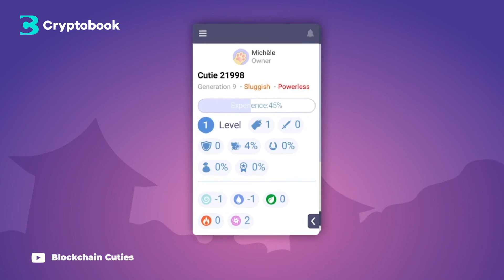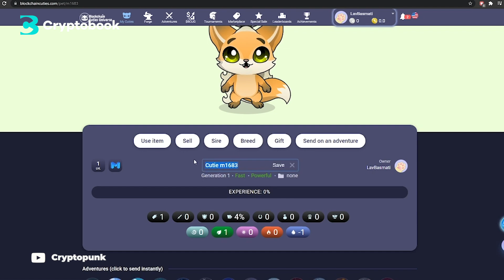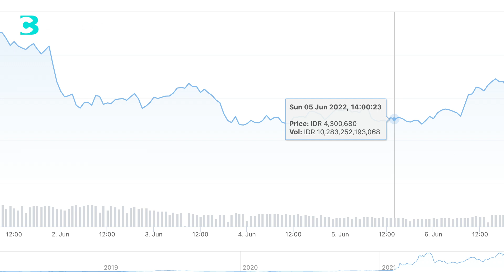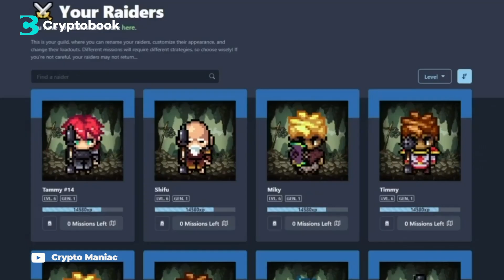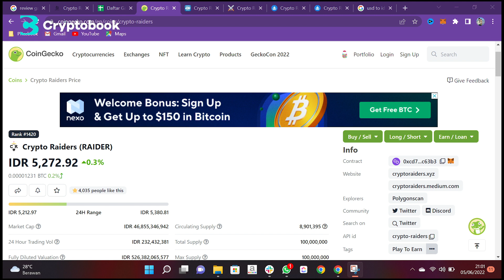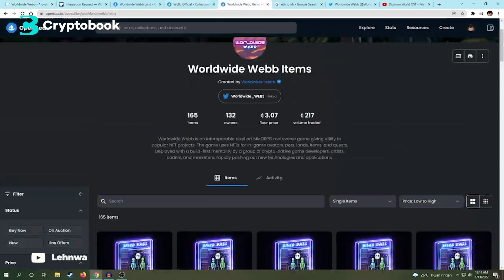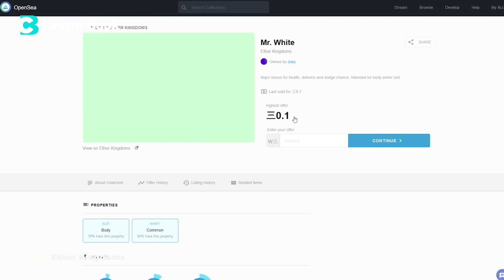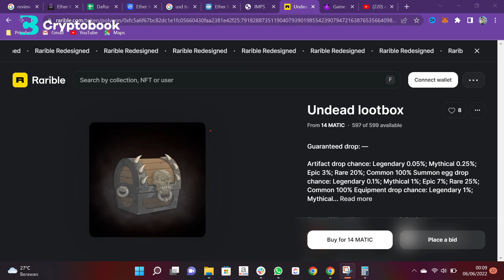MODAL 250 RIBU, DAPAT 3 JUTA! 5 GAME NFT ADVENTURE 2022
Di kesempatan kali ini Nidya bakalan share deretan game NFT Adventure yang di salah satu game cuma modal 250 ribu dapat 3 juta! Kira-kira selain game yang cuma modal 250 ribu dapat 3 juta, game NFT Adventure lain ada apalagi yaaa? Yang udah kepo pantengin aja video MODAL 250 RIBU, DAPAT 3 JUTA! 5 GAME NFT ADVENTURE 2022 GameNFT di channel YouTube @Cryptobook. Saksikan video lainnya hanya di channel YouTube @Pricebook, @Pricebook Beauty, dan juga @Pricebook Otomotif.
Chapter :
00:00 Opening
00:25 Blockchain Cuties
02:26 Elfin Kingdoms
04:01 Crypto Riders
06:12 Worldwide Webb
07:29 Ether Kingdoms
09:13 Closing
Credits :

-Scriptwriter
Afiful Hakim

-Voice Over
Nidya Kirana

-Editor
Naufal Juniver Iskandar

-Video Supervisor
Afiful Hakim